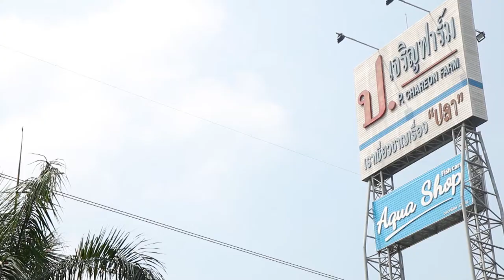พลังวิทย์ คิดเพื่อคนไทย ตอน ถังเลี้ยงปลานิลความหนาแน่นสูงระบบน้ำหมุนเวียน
นักวิจัย สวทช. ร่วมกับ บริษัทฟาร์มสตอรี่ จำกัด (ป.เจริญฟาร์ม) และ บริษัทพรีเมียร์ โพรดักส์ จำกัด (มหาชน) พัฒนาออกแบบและสร้างระบบเลี้ยงปลาที่มีระบบบำบัดในตัว หรือ ถังเลี้ยงปลานิลความหนาแน่นสูงระบบน้ำหมุนเวียน เป็นระบบปิดที่จะช่วยให้ผู้เลี้ยงสามารถควบคุมสภาวะการเลี้ยงได้ดีกว่าระบบเปิด ลดการเปลี่ยนถ่ายน้ำ ลดโอกาสติดเชื้อโรคจากภายนอก และมีความเป็นมิตรต่อสิ่งแวดล้อม

ถังเลี้ยงปลานี้สามารถรองรับปลาความหนาแน่นสูงถึง 40 กิโลกรัมต่อลูกบาศ์กเมตรของน้ำเลยทีเดียว มากกว่าบ่อดิน 20 – 30 เท่า แต่ใช้พื้นที่ที่น้อยกว่า ประหยัดต้นทุน ประหยัดพลังงาน สามารถเลี้ยงปลาได้ทุกสถานที่ในประเทศไทย และทุกฤดูกาล ช่วยให้อุตสาหกรรมการเลี้ยงปลามีความยั่งยืน และยังสามารถประยุกต์ไปใช้กับสัตว์น้ำชนิดอื่น ๆ ได้